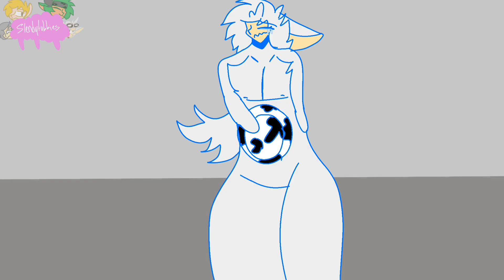Beautiful boy [ Guardian x Ron]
this took me awhile to animate so please respect my ship and video,